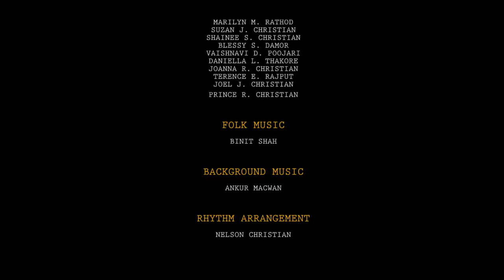૯૩ - શાલેમ નગરીમાં હોસાના/93 Shalem nagri ma hosanna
By The Hebron Choir - students of the Hebron School Maninagar Ahmedabad Managed By The Hebron Education Trust (Minority Trust) est.1966